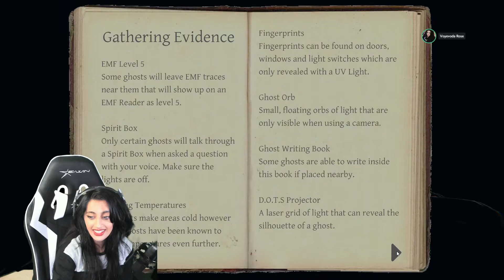THIS ISN'T EVEN HORROR 2.O AND THIS IS SPOOKY AF | Exposition Update | Games w/ @TimeTell - | Part 1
The new update is live and it is lit, it is hard to believe that there will be a horror 2.0 update with this gamechanger update - but I am looking forward to it.

I played a few sessions with TimeTell and friends, it was so much fun.